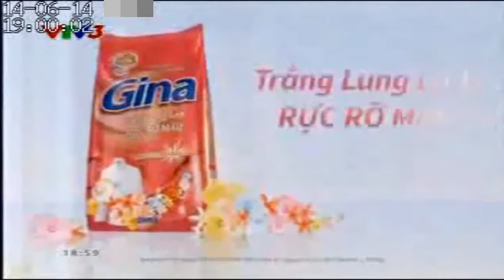14.06.2014 | VTV3 - Quảng cáo Bột giặt Gina + Time signal 19h